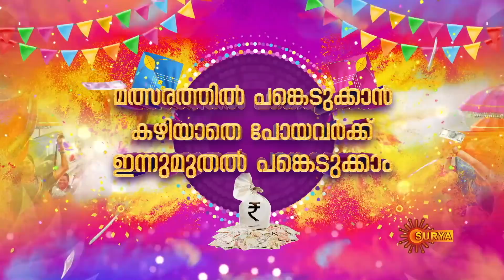Thinkalkalaman - Promo | 24 Sep 2021 | Surya TV Serial | Malayalam Serial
Watch the latest promo of the Popular Malayalam Show Thinkalkalaman that airs on Surya TV.

Watch all Surya TV Serials FREE on SUN NXT App.  Offer valid only in India till 30th Sep 2021.

 THINKAL KALAMAN is a family drama series on Surya TV. A spellbinding tale that follows the life of Keerthi, a passionate dancer. An emotional quest for her long lost mother, leads her into a love triangle relationship with siblings, Rahul and Roshan, who are poles apart in nature. Watch Keerthi follow her heart through the complexities of family and love, to ultimately achieve her dreams.